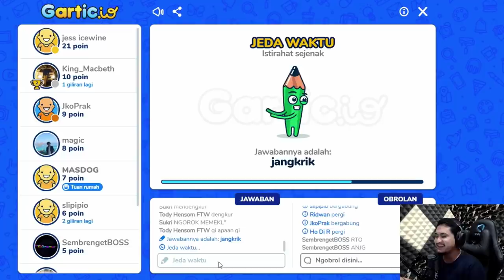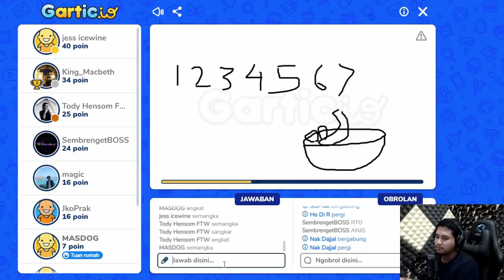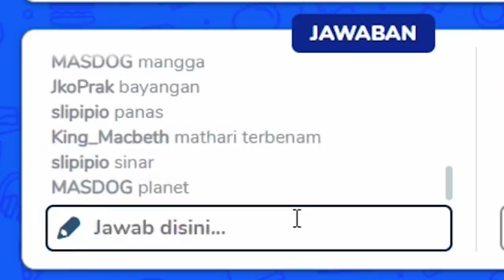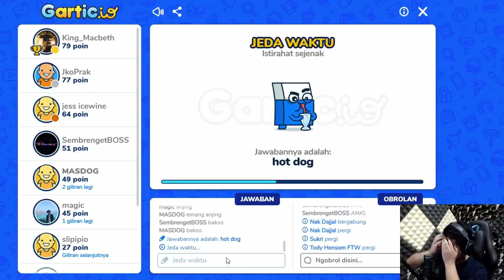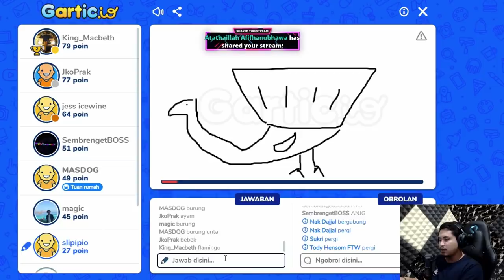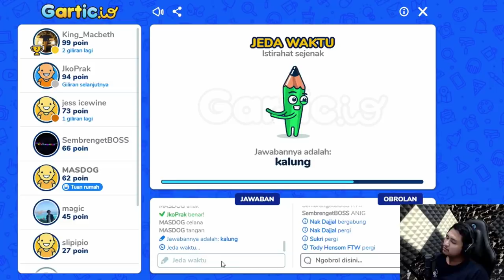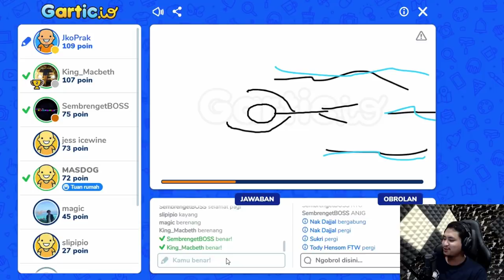HARIMAU DARI PLANET MARS ~